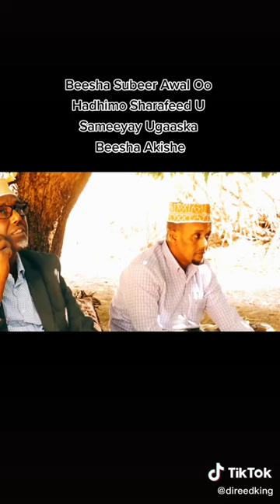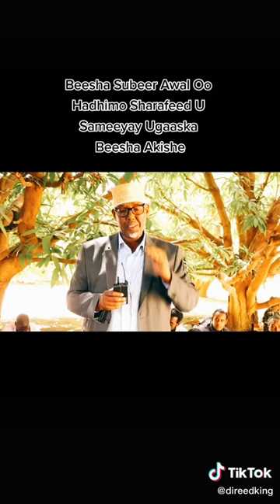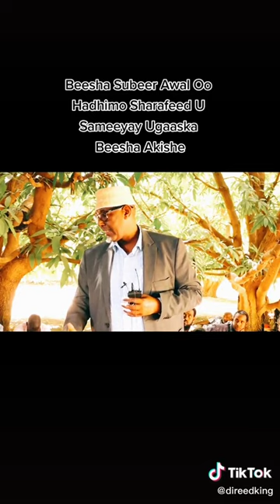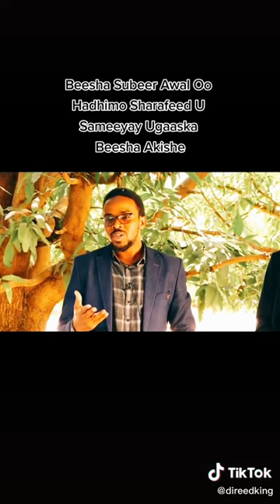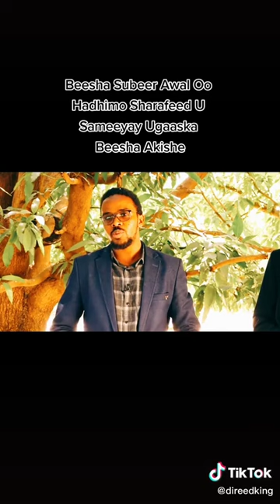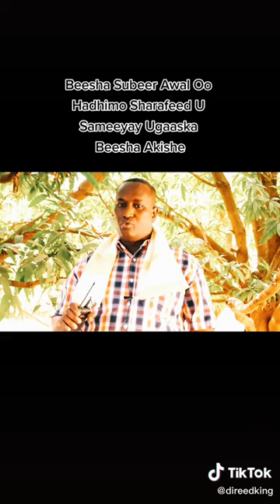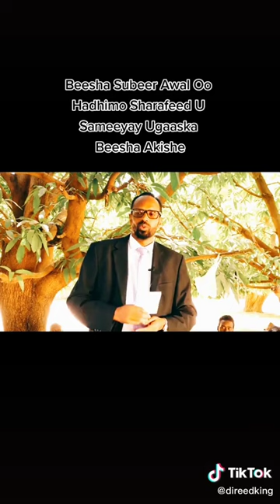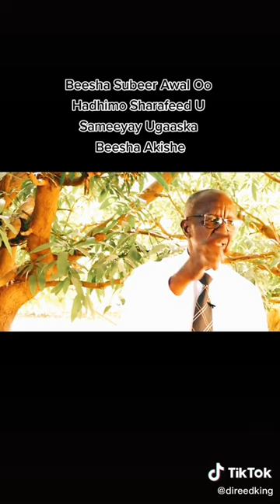Ugaaska Akisho Madaxweyne Dir- Subeer Awal - Isaaq Mahe Dir